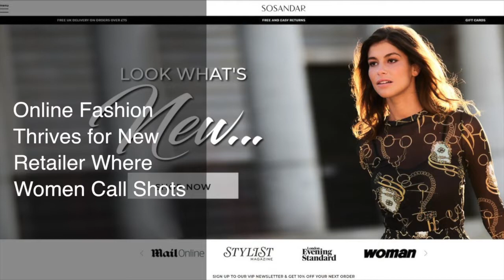Trending News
Take a look at the latest trending stories. Visit BusinessLiveME.com for complete news coverage on business, finance, energy, crytpo, technology, lifestyle and much more.